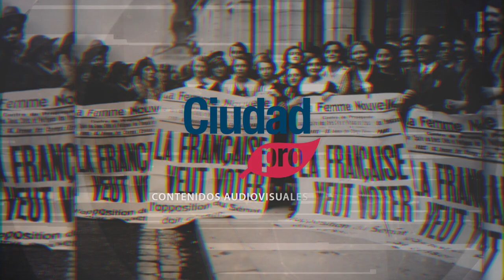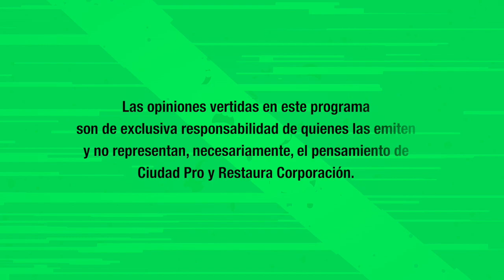IGUALDAD DE GÉNERO EN LA ARAUCANÍA #5: Violencia Intrafamiliar. Entrevista: María Ignacia Ferrada